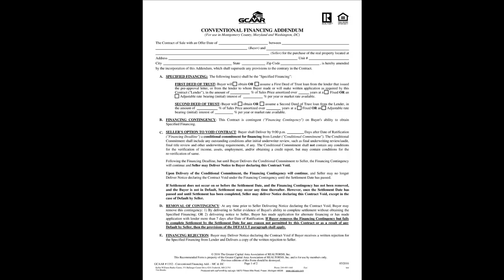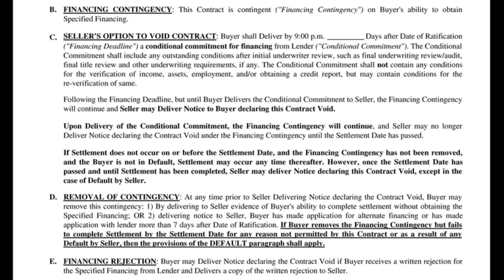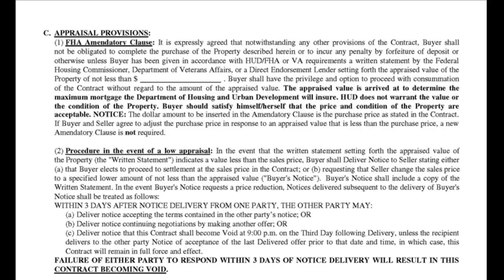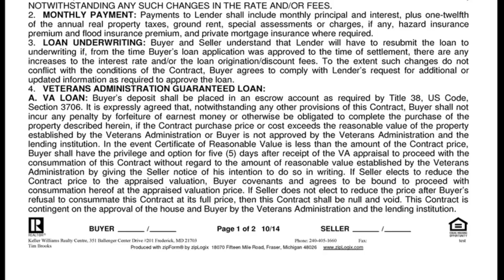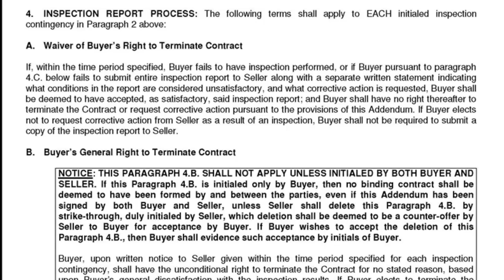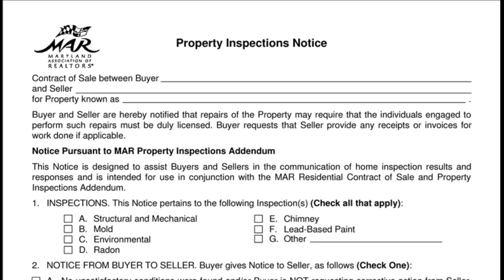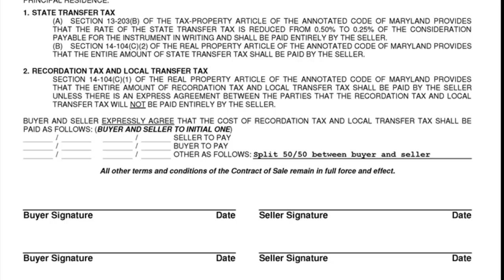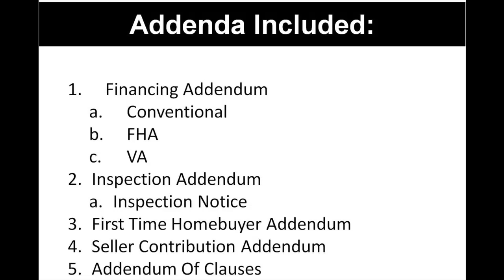Maryland Purchase Contract Addenda - Real Estate Training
This video will show you which addenda to use with your Maryland purchase contract as you put your offer together.

Tim Brooks and the Ultimate Selling Team are a premier real estate team in Maryland. They work with buyers and sellers. They can be reached at or on the web Tim is always looking for talent to work with on his team.